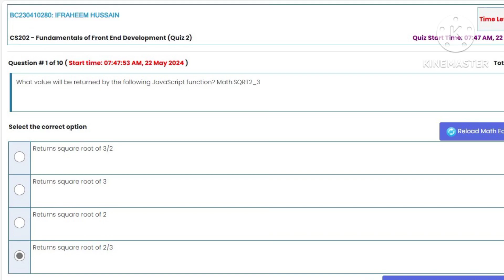CS202 - Fundamentals of Front End Development Quiz 2 22-5-2024 💯 Percent Answers